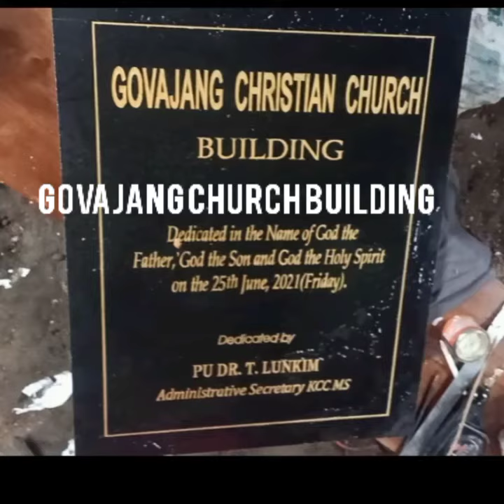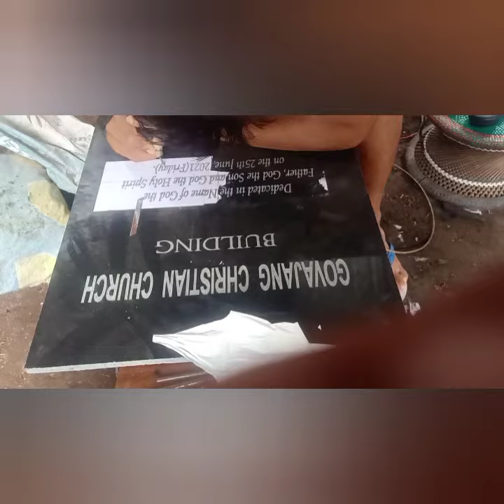Granite Engraving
Govajang Church Building
inaugurated by:Dr. T.Lunkim